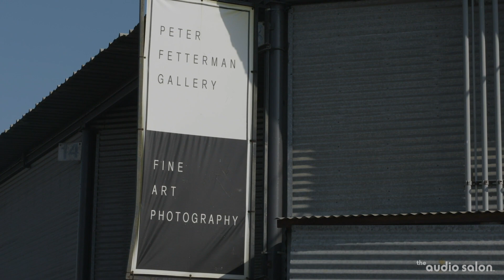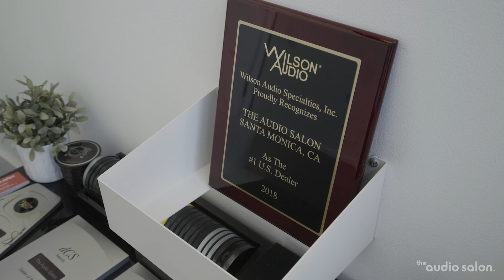Introducing the Wilson Audio Chronosonic XVX at The Audio Salon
The Wilson Audio Chronosonic XVX Loudspeaker: More than in any other previous loudspeaker, Wilson will introduce more technology, features, and manufacturing processes in the Chronosonic XVX. Short of the WAMM itself, no other loudspeaker reproduces music as realistically or communicates the emotional power of the artists so eloquently.

The Audio Salon at Bergamot Station